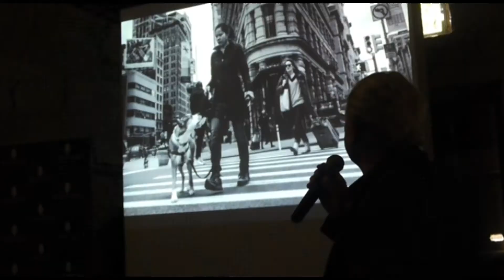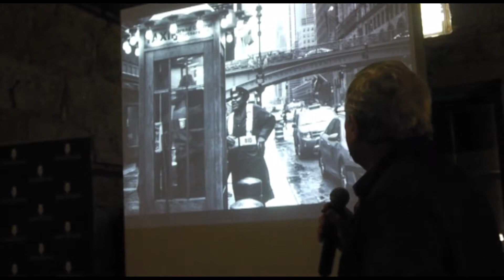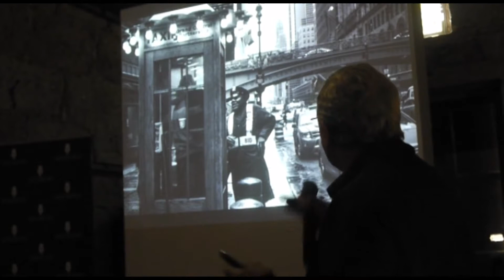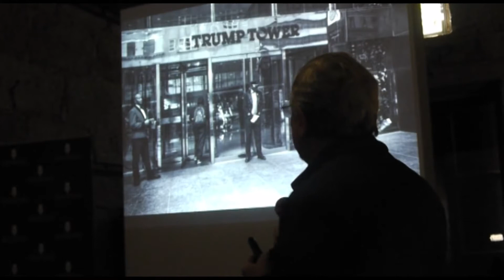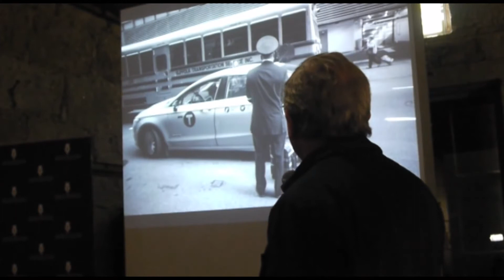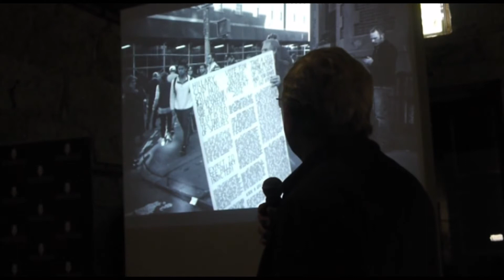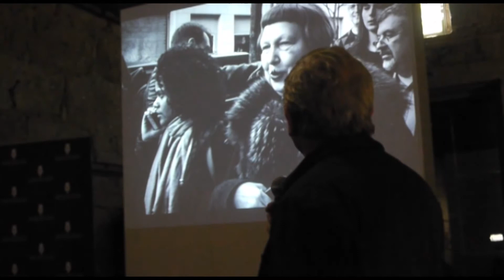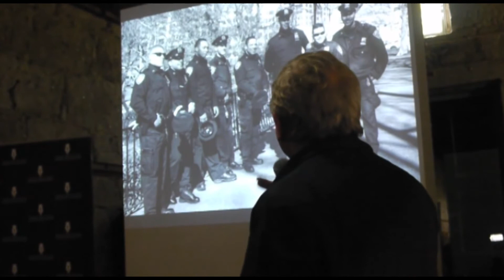Apresentação do livro "NYC - Uptown, Downtown" de Estêvão Lafuente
Aconteceu no sábado, 21 de outubro 2017, pelas 15h, a apresentação do livro “NYC – Uptown Downtown” de Estêvão Lafuente.
Edições: Vieira da Silva
A apresentação esteve ao cargo de Manuela Matos Monteiro.

“O que percorre e torna o livro coerente é o desejo de fixar um modo de ser urbano, melhor, de ser novaiorquino. Poderemos ousar dizer que Estevão Lafuente faz uma quase cartografia da solidão numa grande cidade. E é neste mapear de solidões, neste despaisamento relacional, nesta melancolia coletiva que reside o que podemos nomear como um registo poético de NYC a preto e branco.” (do prefácio de Manuela Matos Monteiro)

O livro está à venda no MIRA FORUM por 20€.

NOTA BIOGRÁFICA
Estêvão Lafuente é médico e dedica-se à fotografia desde a adolescência. Frequentou o “Complete Course in Professional Photography" do NYIP e o curso de fotografia do IPF. De entre os prémios recebidos é de destacar os prémios Agfa 2001, Black and White Spider Awards de 2005 (silhueta) e da Color Spider Award (categoria de fotojornalismo), de 2008, Honorary Color Master (Fine Art & People), 2010. Tem fotografias em várias publicações, entre as quais, no "The World's Greatest Black and White Photography" da bookBasil e nos catálogos de "Olhar a Arte" da Ordem dos Médicos. Participou na colectânea de três volumes da "Essência e Memória" da Editora Chiado. Tem publicados os livros: Crónicas de Angola (2013) - Viagens pelas províncias do Quanza Norte, Malange e Bengo (2012); India traveling from North to South (2012). De entre as exposições realizadas, pode-se destacar: Galeria do Turismo de Guimarães (1995), Museu de Arte Moderna de Guimarães (1997), Encontros de Imagem de Braga (1998 e 2001), no Museu da Imagem – Braga (2000), Exposição Colectiva por ocasião da inauguração da Galeria 9Arte (2001), Individual no Museu Alberto Sampaio – Guimarães (2001), na Galeria de Arte J. Gomes Alves – Guimarães (2002), Arte Médica da OM do Norte (2003 e 2006), "Mundos Paralelos" na Biblioteca Municipal de Penafiel (2006), Casa do Pessoal do HPA – Vale do Sousa (2004, 2006 e 2007). Na Galeria MIRA FORUM apresentou o trabalho “O meu Mapa”(2017)